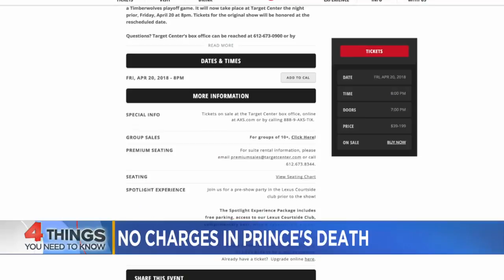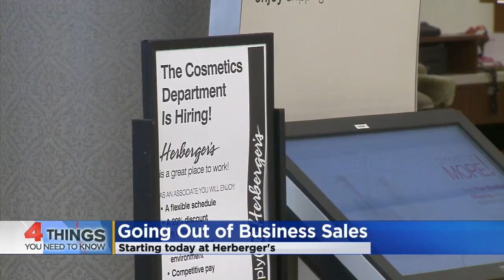4 Things To Know From April 20, 2018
They include: Lois Riess captured, Prince latest, and more. (1:38)
WCCO This Morning – April 20, 2018